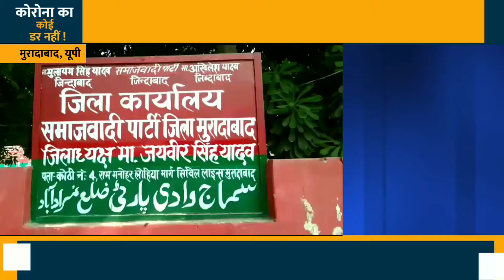मुरादाबाद: नियमों को दरकिनार करकें, सपा नेताओं ने उड़ाई सोशल डिस्टेसिंग की धज्जियाँ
सपाईयो ने उड़ाई सोशल डिसनेंसिंग की धज्जियां

समाजवादी पार्टी के नवनियुक्त जिला अध्यक्ष के आज मुरादाबाद सपा कार्यालय पहुँचते ही सांसद विधायको के साथ-साथ कार्यकर्ताओं ने भी सोशल डिस्टेंसिंग की धज्जियां उड़ा कर रख दी,
दरअसल आज मुरादाबाद सपा के नए जिला अध्यक्ष जयवीर यादव लखनऊ से चलकर पहली बार सपा कार्यालय पहुँचे ,तो सपा के कार्यकर्ताओं और विधायकों ने कोरोना महामारी नियमों को दरकिनार करते हुए जमकर जश्न मनाया, इस जश्न में मुरादाबाद से सपा सांसद डॉ एसटी हसन , मुरादाबाद देहात से विधायक हाजी इकराम क़ुरैशी , कुंदरकी विधायक हाजी रिजवान सहित कई दर्जन कार्यकर्ताओ ने हिस्सा लिया, इस दौरान सभी सपा नेताओं ने एक दूसरे के गले मे हाथ डालकर मिठाई खिलाते हुए कैमरे में कैद हुए है, जयबीर यादव सपा सरकार में गन्ना संघ के अध्यक्ष भी रह चुके है
इस पर जब जयवीर यादव से पूछा गया तो वो बोले कि सबने सोशल डिस्टेंसिंग का पालन किया है